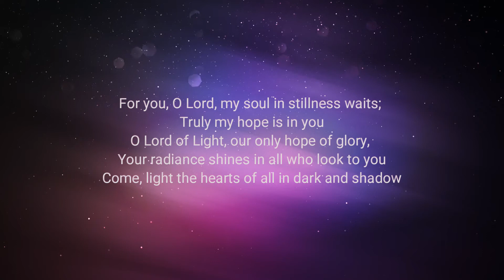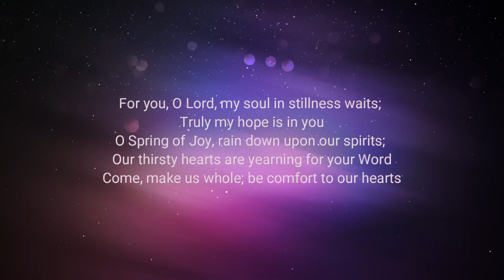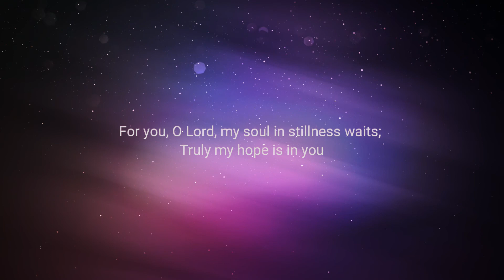My Soul in Stillness Waits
"My Soul in Stillness Waits" sung by Chris Cantu with Susan Brown on piano.